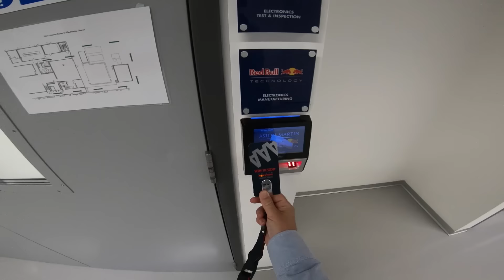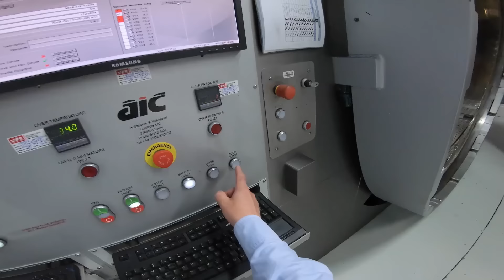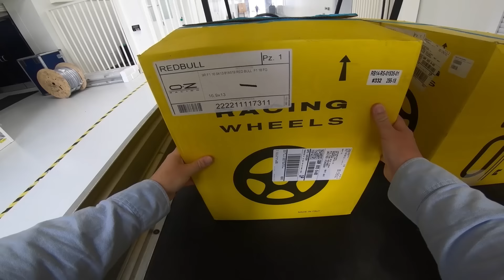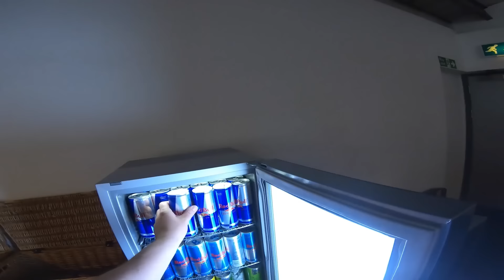Your Access All Areas Pass To The Factory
Ever wondered what goes on behind the scenes at the Aston Martin Red Bull Racing Factory? Here's your access all areas pass...